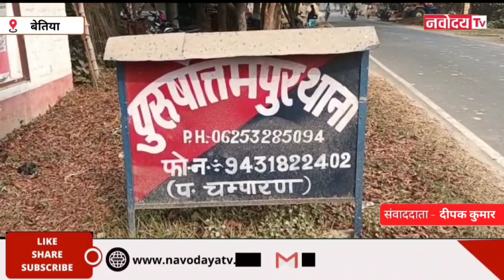नाबालिग से जबरन दुष्कर्म, मामला रफा-दफा करने के लिए पंचायत द्वारा 2लाख का ऑफर, मां ने दर्ज कराया केस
नाबालिग से जबरन दुष्कर्म, पंचायती से मामला रफा दफा करने का प्रयास, 2लाख का पंचायत ने दिया ऑफर, किशोरी की मां ने दर्ज कराया केस।

खबर बेतिया के मैनाटांड़ से है जहाँ भारत नेपाल सीमा पर स्थित पुरुषोत्तमपुर थाना क्षेत्र के एक गांव में मुंह दबाकर गन्ना के खेत में ले जाकर किशोरी से दुष्कर्म करने का मामला सामने आया है।इस मामले में पीड़ित नाबालिग युवती के मां ने पुलिस को आवेदन देकर बताया की है कि नौ दिसंबर की रात दस बजे मेरी चौदह वर्षीय बेटी अपने ही घर में बने शौचालय में शौच करने गई थी ।शौच से वापस आने पर मेरी बेटी हाथ पैर  धो रही थी। उसी दौरान टाटी के बगल में पूर्व से घात लगाए मेरे ही गांव का शैलेंद्र कुमार ( 22 वर्ष  मेरी बेटी का मुंह दाबकर गन्ना के खेत में ले गया और रात भर दुष्कर्म किया। सुबह जब मेरी बेटी आठ बजे घर वापस आई तो अपनी आपबीती मुझे बताई। गांव में कुछ पंचों के द्वारा इस मामले को रफा-दफा करने का प्रयास किया गया लेकिन मैं पुलिस के पास पहुंच कर न्याय की गुहार लगा रही हूं। पुरुषोत्तमपुर थानाध्यक्ष संजय कुमार ने बताया कि पीड़ित युवती को मेडिकल जांच के लिए  बेतिया भेजने की कार्रवाई की जा रही है। वहीं आरोपी की गिरफ्तारी करने के लिए छापेमारी की जा रही है।

बेतिया दीपक कुमार